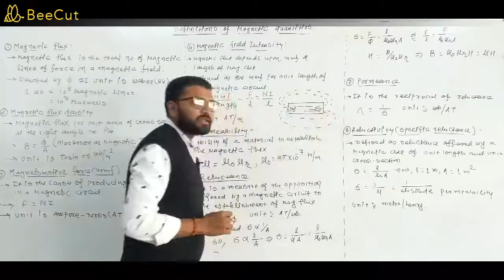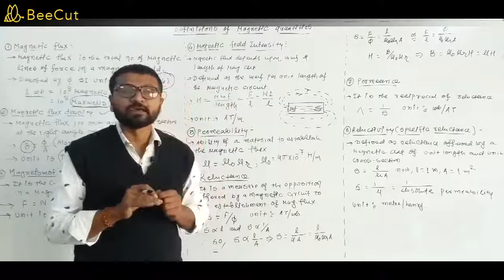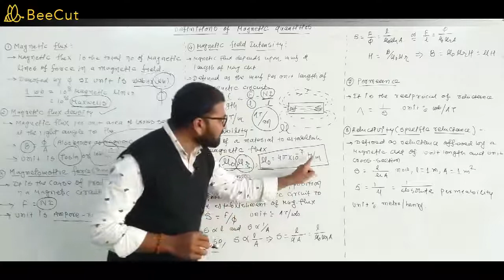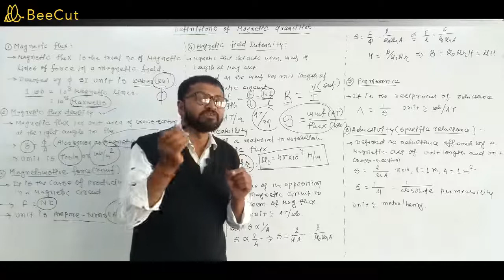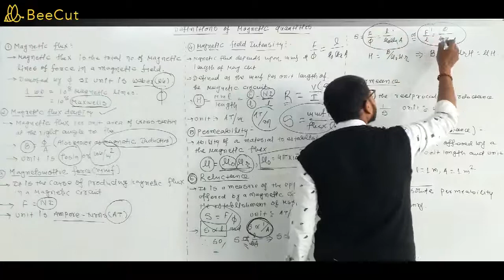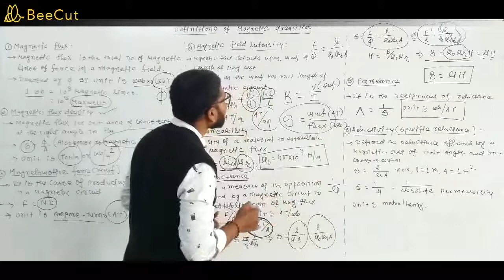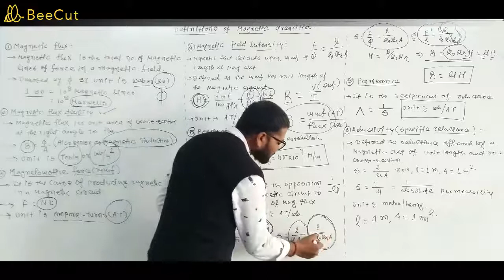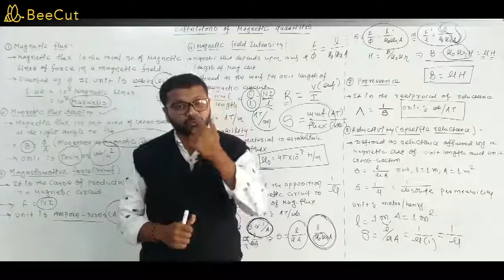Definitions of magnetic quantities